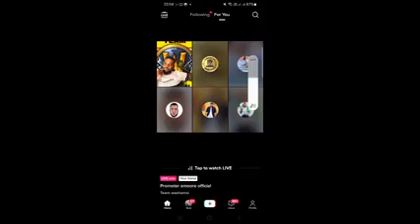DAAWO FADEEXAD MUUQAAL SHIINE CULEY & KING CK OO ASAD HAGIO CEEBEEYAY